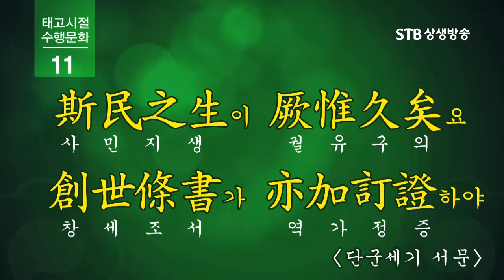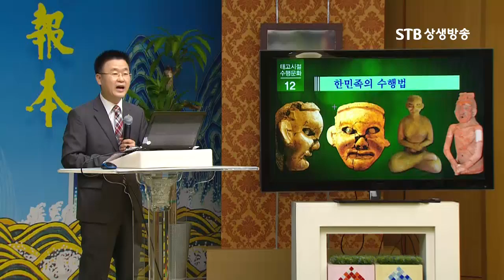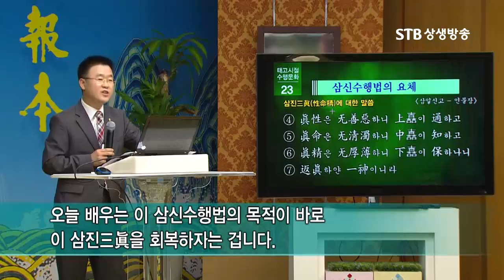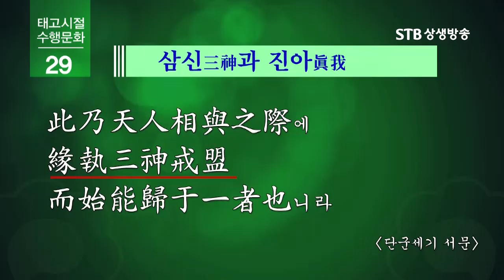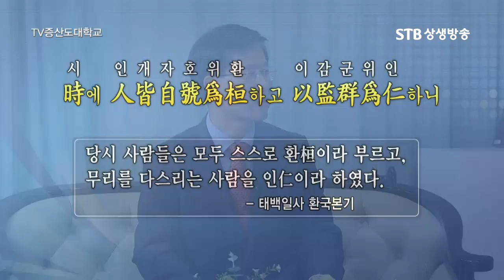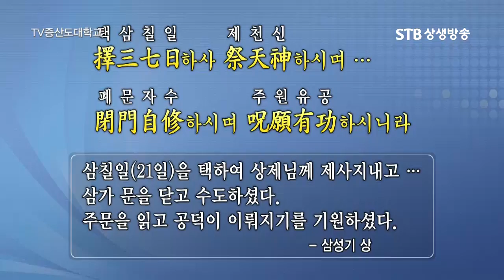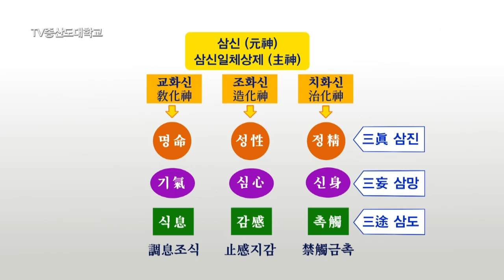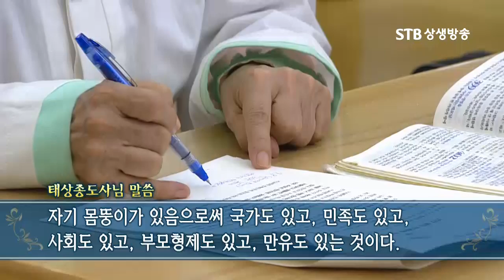STB상생방송 TV증산도대학교 7회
7회

1. 선천 천지의 상극질서 속에서 인간은 원한을 맺을 수밖에 없었다.

2. 원한은 불행과 고통의 근원으로 그 보복의 기운이 이 세상에 비극의 원인으로 작용한다.

3. 지금은 선천 인간과 신명의 모든 원과 한을 푸는 해원解寃시대이다.

4. 상제님께서 보신 천지공사는

①병든 선천의 천지질서를 바로잡아 심판해 놓으신 인류역사의 설계도요 이정표이며

②선천 인간과 신명의 모든 원한을 풀어준 신명해원공사이다.

5. 인류를 후천 조화선경으로 인도하는 상생의 삶이 가장 크게 성공하는 삶이다.